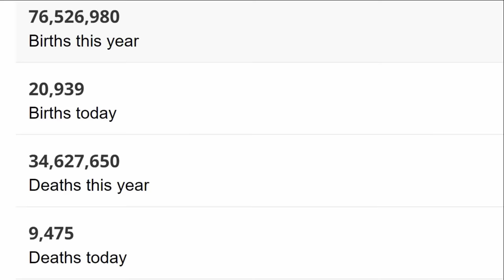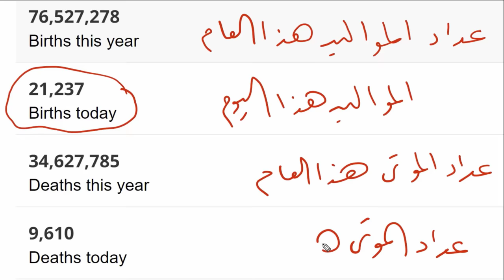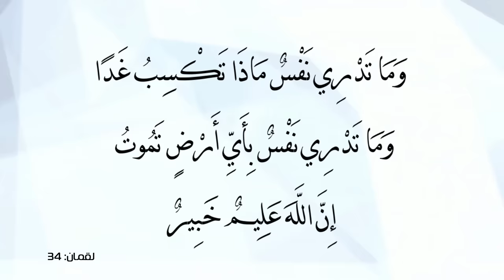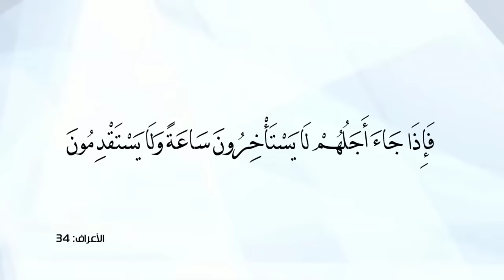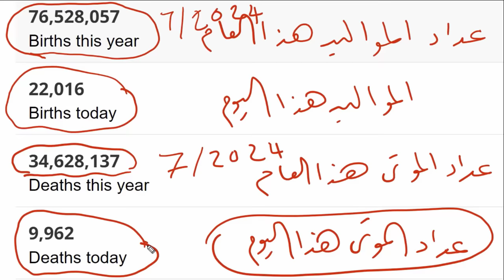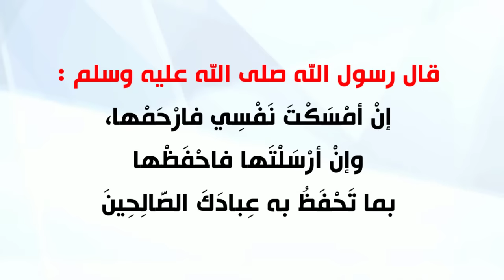ثلاث ساعات تفصلك عن قبرك! قصة عجيبة تحدث كل يوم - مع الكحيل